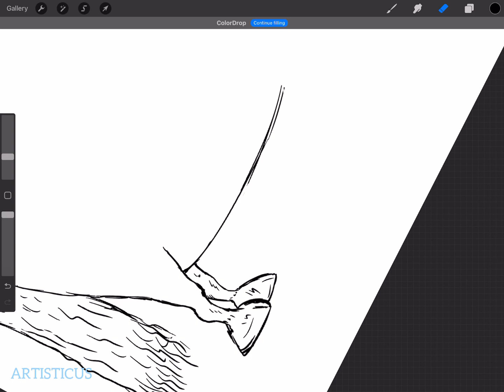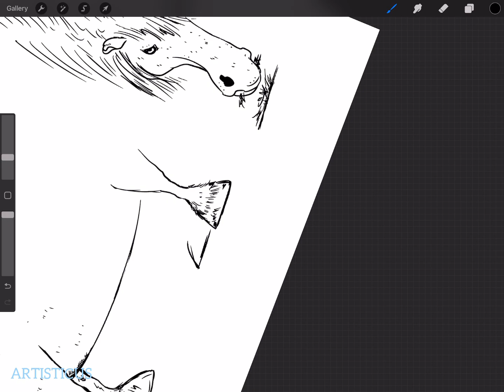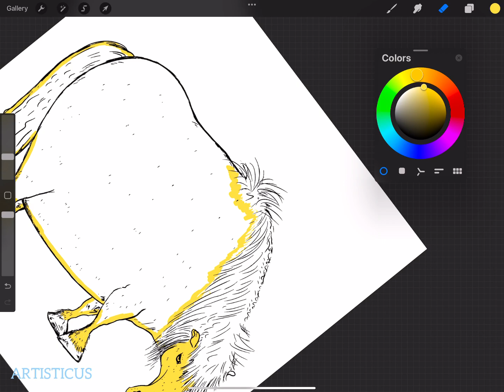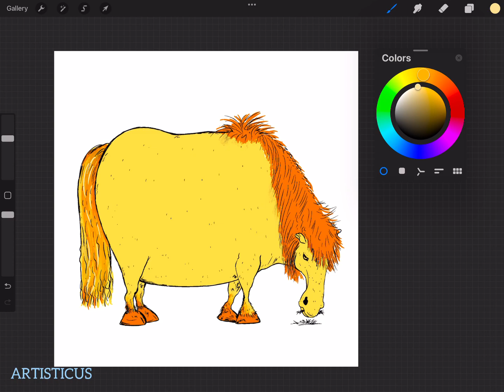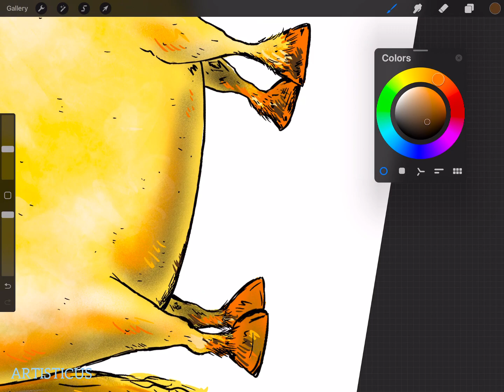Artisticus 364 | Pony * Funny animals | Digital art * Drawing Tutorial (2024)